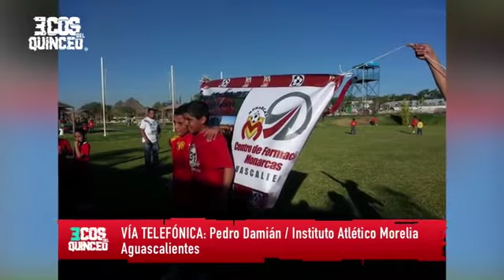¡CANARIOS E INCLUSIVOS! 🐤🙌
Conoce el proyecto de Atlético Morelia Filial Aguascalientes, donde llevan los colores 🔴🟡 bien puestos y un toque humano que vale la pena presumir.